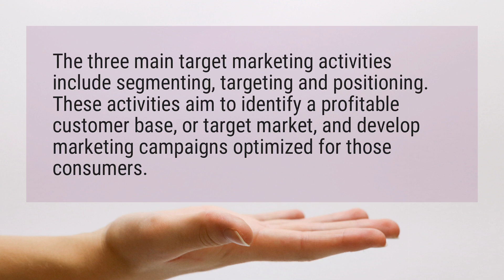What are the 3 target market strategies?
The three main target marketing activities include segmenting, targeting and positioning. These activities aim to identify a profitable customer base, or target market, and develop marketing campaigns optimized for those consumers.